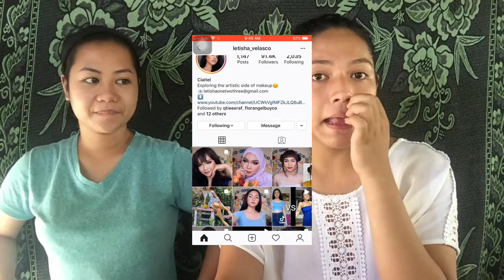VLOG #34 CLOUD MAKE-UP LOOK FOR INSTAGRAM LOVERS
Hello mga ka barbie! This is your "Queen Barbie" Mikee Mercado true queen with a gold heart.

Hey guy's what's poppin?
I am Mikee Mercado a humble part of the LBGT+ of Bayambang, Pangasinan.
-I am 19 years old and I was born on March 25, 2001
-My hobbies are playing Badminton, Volleyball and any activities that involve cardio exercises.
-I am a Hair and Makeup artist and proud to say that I have been trained by my three years of experience in the said field.
-I also join pageants and other competitions, it is my way of boosting confidence.

Products Used:
Anastacia Beverly Hills Eyebrow Pomade (Dark Brown)
Kokuryo Cake Foundation
Maybeline Master Prime
White Face Paint
Brown Eyeshadow
Violet Eyeshadow
Black Shadow
Glitter Eyeshadow
Loreal Lipstick
False Eyelashes

*if you have any business, inquiries, and want have a collaboration with me please
DM me to the following accounts*

Editing app: IMovie/Videoleap

"Be Gorgeous, Be Glamorous, Be Authentic, Be Mikeelicious"

For better viewing please watch in HD.